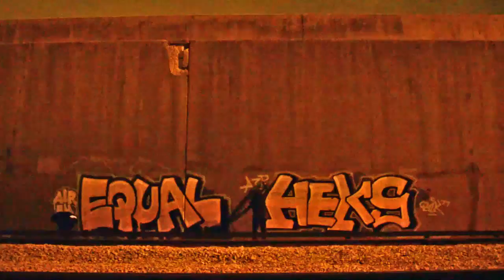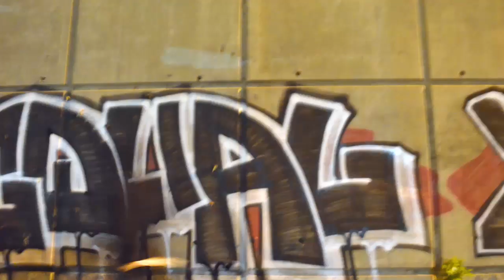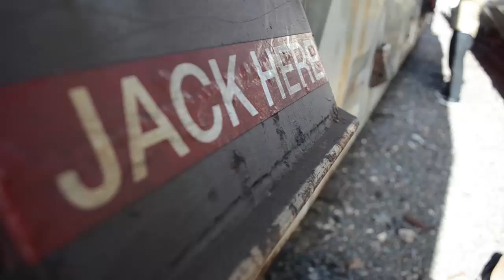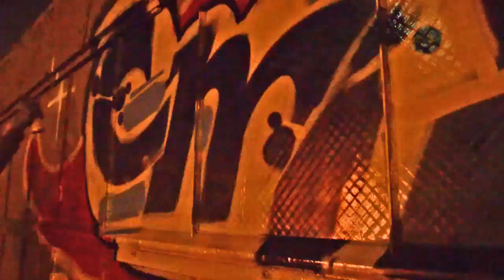HEKS X KOBRAPAINT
1 on 1 with Artist HEKS while he paints with some local artists
Graphic Logo By Indecline
                  Aesop Rock- Dorks
                  Kanye West- Father Stretch my hands pt. 1
                  Curtis Mayfield - Pusherman + Superfly
                 Ray Charles- Night time is the right time
                 Miles Davis Free Sample Jazz Beat